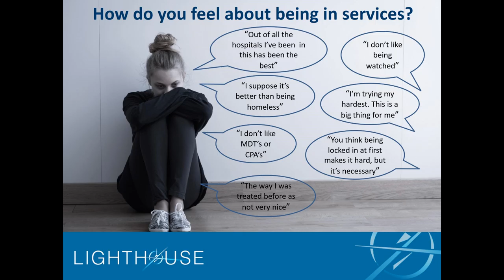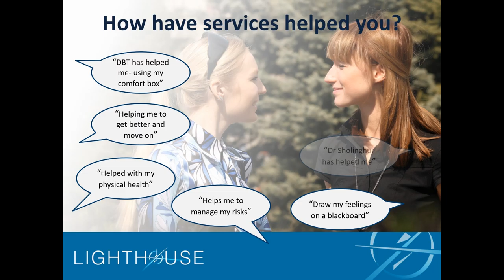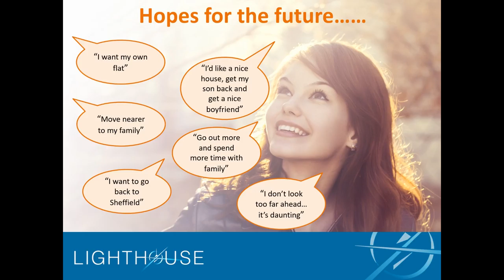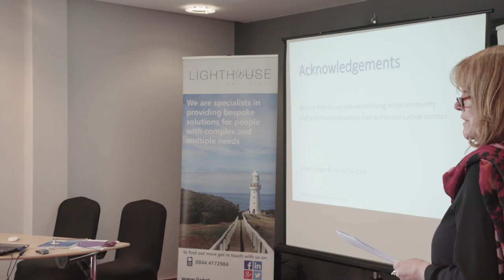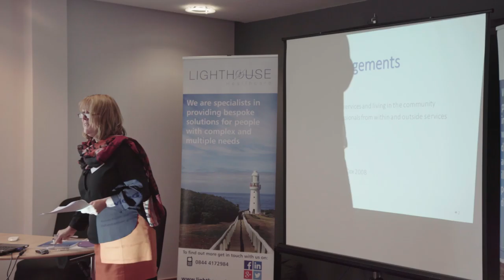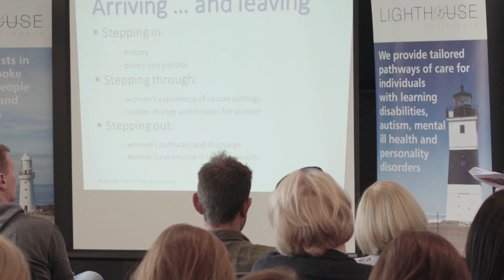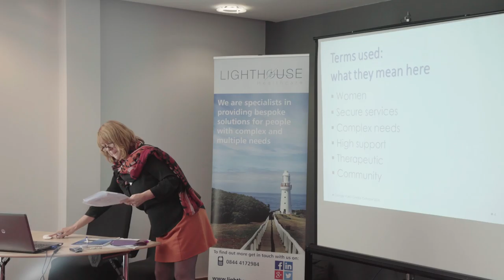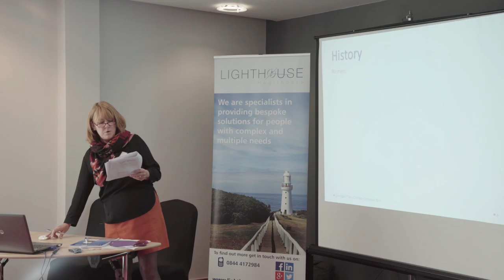Stepping Out the needs of women discharged from secure mental health services Georgie Parry Crooke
Georgie-Parry Crooke, Principal Researcher at the Tavistock Institute and London Metropolitan University opened  up the Lighthouse Healthcare Supporting Women with Complex Needs Conference with a brief history of women’s services and also stressed the importance of a seamless care pathway for these women. Georgie spoke about the barriers women in low secure and locked rehabilitation services face to moving on from their current placements and the importance of having a ‘front door’ they can call their own.